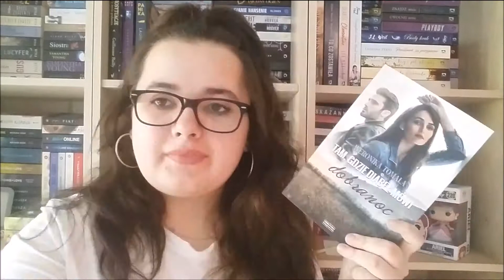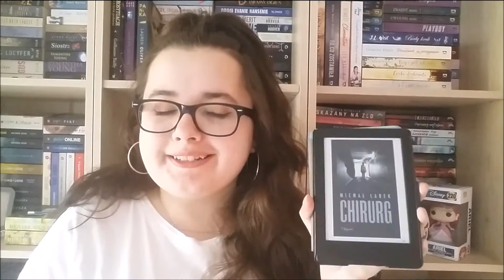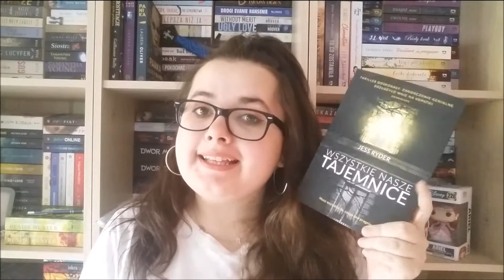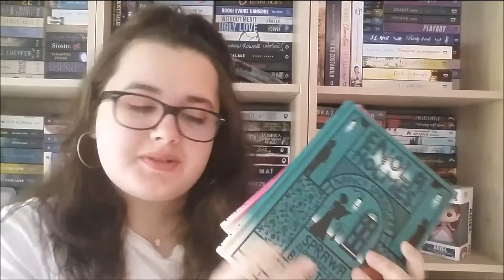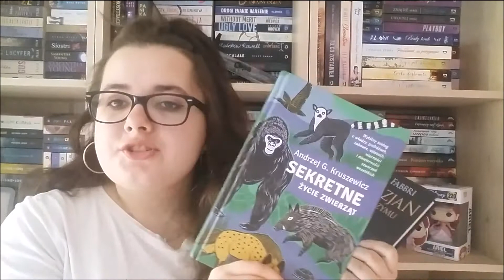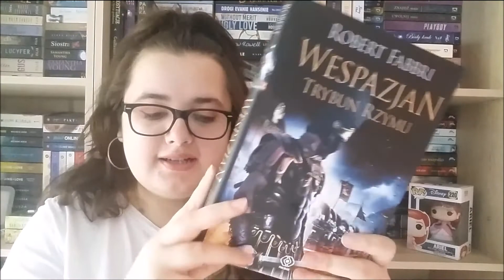Bookhaul: kwiecień 2020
Cześć!
Nowy miesiąc to i trzeba jakoś zakończyć przygodę jeszcze z tym poprzednim. Dlatego też prezentuję Wam bookhaul, czyli książki, jakie dotarły do mnie w kwietniu. :)